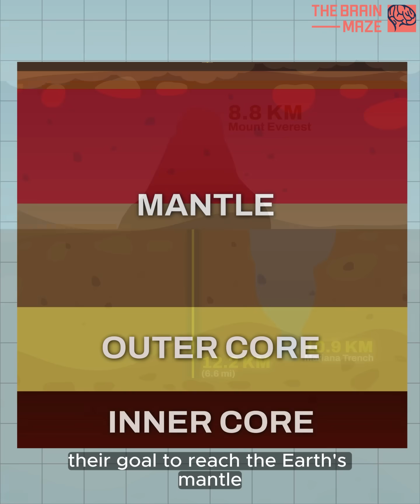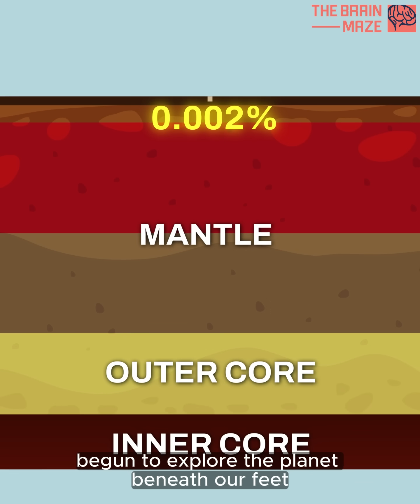What if you just keep digging?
- In this animation, we explore what happens if you dig a really, really deep hole into the Earth.
Back in the 1970s, the USSR tried exactly that—drilling 12.2 km down, deeper than the Mariana Trench and taller than Everest. Their mission: reach the mantle and uncover the mysteries below.
What they found was mind-bending: unbearable heat, rock that felt like plastic, ancient microscopic fossils, and even deep underground water.
They didn’t make it far—just 0.002% to Earth’s center—but they revolutionized drilling tech and expanded our understanding of the deep Earth.
🌍 We’ve barely scratched the surface.